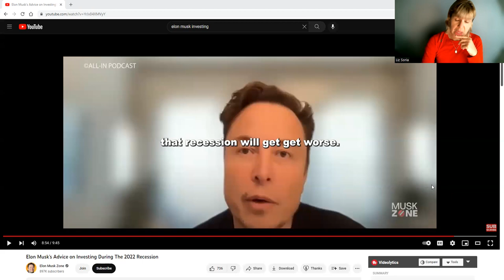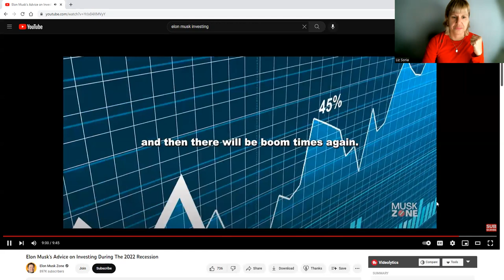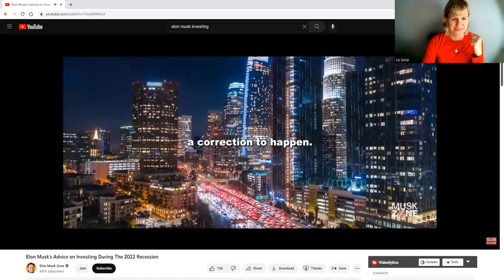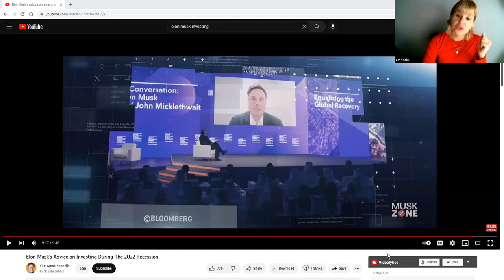Elon Musk Recession (Money Tips)